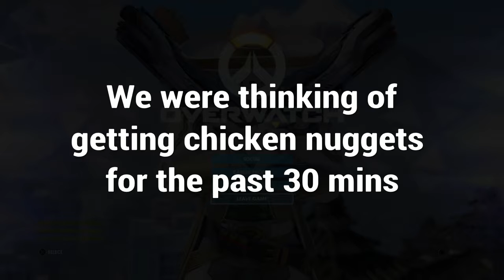"Would you trust Pingu with your kids?" | Broverwatch